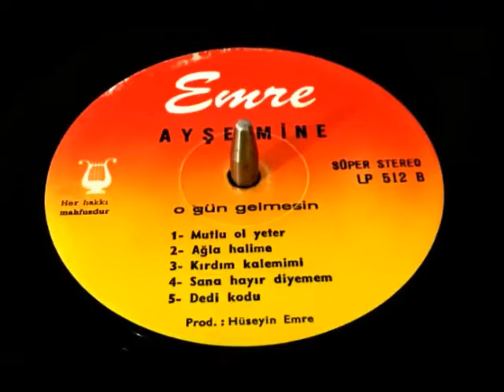Ayşe Mine - Mutluyum Diyebilseydim (Kaliteli Kayıt)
Tüm hakları ©Emre plakçılık'a aittir.

Ayşe Mine ‎– O Gün Gelmesin Adlı Plağın A4 yüzündeki parça
Ayşe Mine - Mutluyum Diyebilseydim  (1982)